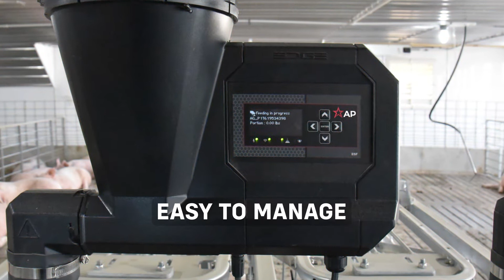AP Swine’s Gestation Sow Feeder Overview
Market demands have created a trend towards pen gestation, which also means a need to individual sow feeding. Learn how the Gestation Sow Feeder from AP Swine, with free-access sow stalls and programmatic feeders, help create an optimal feeding program for sows based on sow body condition needs.